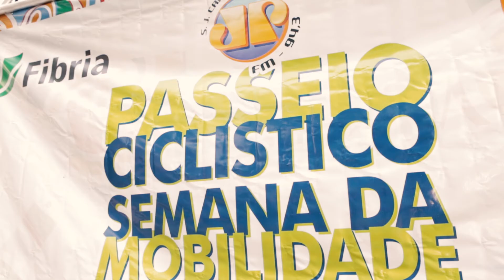Passeio Ciclístico da Semana da Mobilidade 2017